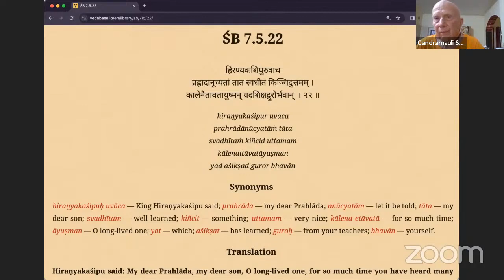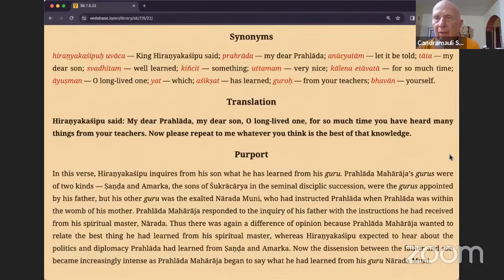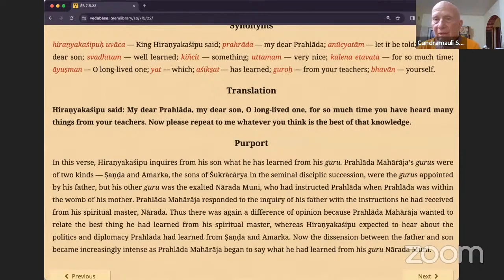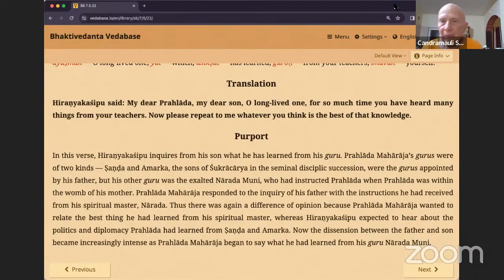HH Candramauli Swami - 2024.02.29 - SB 7.5.22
Online class with Bhakti Sanga Japa group on 29th February 2024